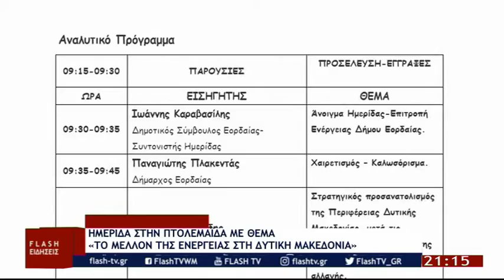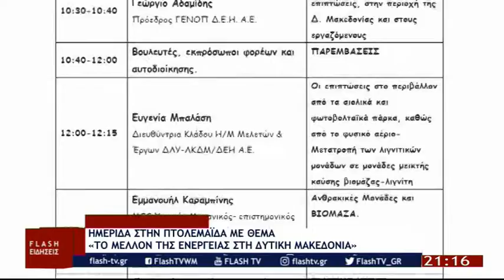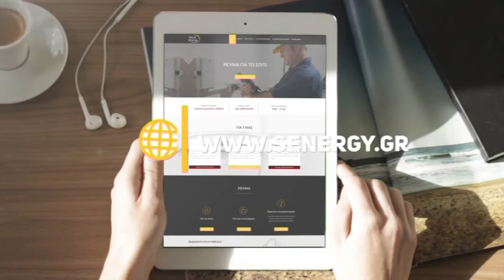ΚΕΝΤΡΙΚΟ ΔΕΛΤΙΟ ΕΙΔΗΣΕΩΝ 12 12 2019